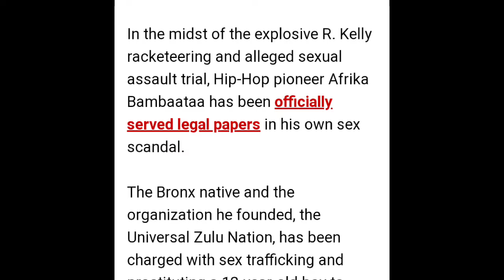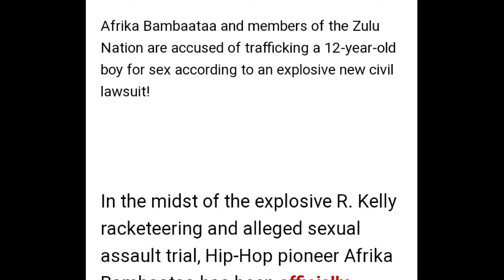Hassan Campbell didn't sue Bambatta but someone else did find out who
The video is about Hassan Campbell not suing Bambatta but someone else is HassanCampbell
Kwame Brown